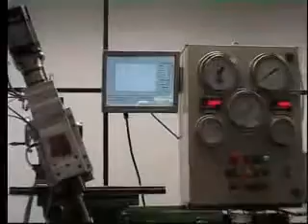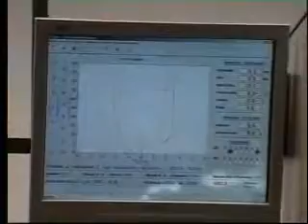2009_07_03 LIZARTE - Cope Valencia, Luz de cruce - Entrevista a Óscar Huarte_(360p).avi